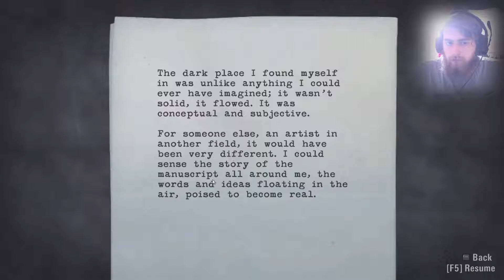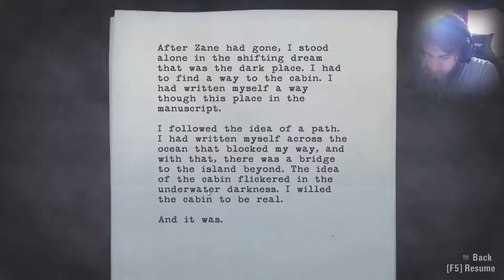Abandon All Hope | Alan Wake Walkthrough Part 18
we carry on the journey towards cauldron lake surviving all manner of creatures but what will we find soon?